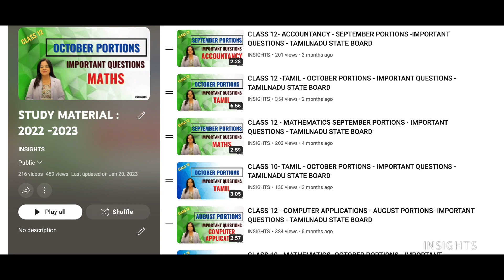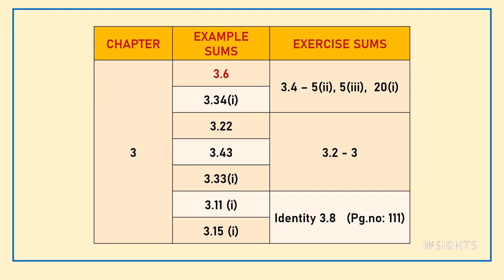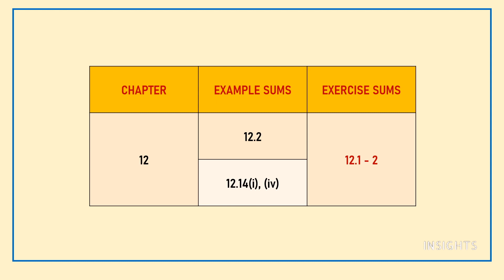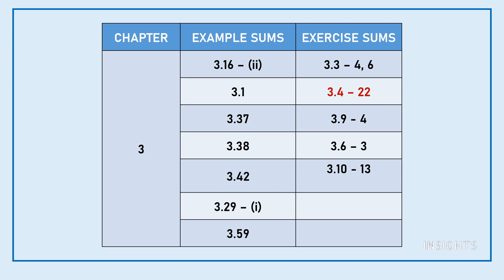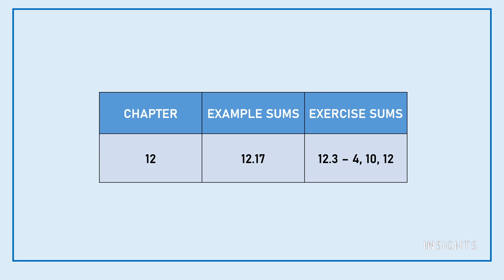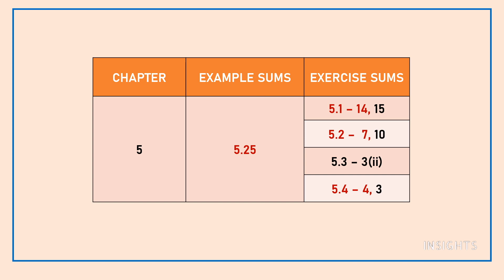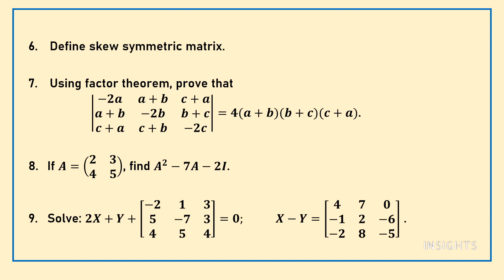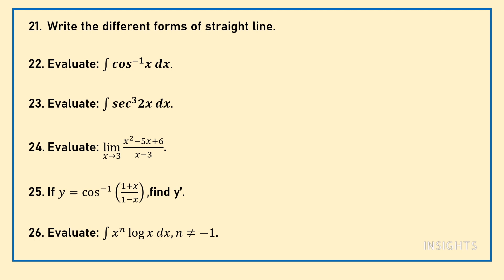11TH STD MATHS - IMPORTANT QUESTIONS || PUBLIC EXAM 2023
5/85, III Main Road, Otteri Extension, Vandalur, Chennai- 600 048

INSIGHTS
Commerce, important questions, class 11, tamilnadu state board, public exam 2023, study tips,